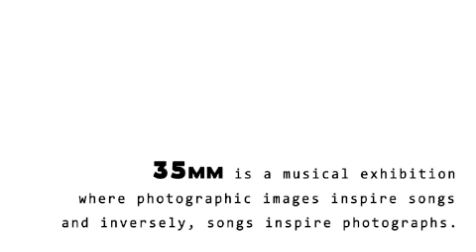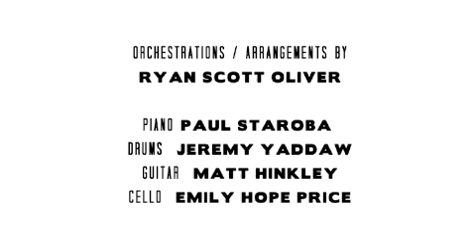A Sneak Peek at 35MM: "The Ballad of Sara Berry"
A Sneak Peek at 35MM
Music and Lyrics by RYAN SCOTT OLIVER
Photographs by MATTHEW MURPHY

35MM is a multimedia "musical exhibition" in which photographic images inspire music and lyrics, and inversely music and lyrics inspire photographs.

"The Ballad of Sara Berry"
Performed by LINDSAY MENDEZ
With ALEX BRIGHTMAN, JAY ARMSTRONG JOHNSON, NATALIE WEISS

Piano PAUL STAROBA, Guitar MATT HINKLEY, Cello EMILY HOPE PRICE, Drums JEREMY YADDAW

Lights LEE TERRY, Sound SEAN HAGERTY

(Video by Shoshana Feinstein, taken at RSO AT URBAN STAGES, Dec. 16, 2009.)